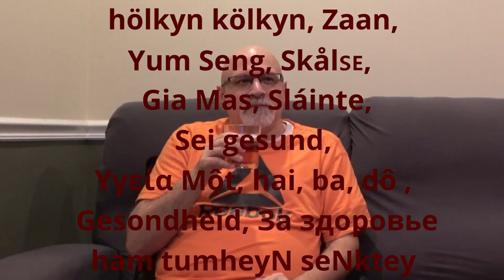LA CASA DE PAPEL / MONEY HEIST 1X2 (FIRST TIME REACTION) Lethal Negligence / Imprudencias Letales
Rick & Janice with @SiblingsReactandDrink react to this Emmy Award Winner television series created by Álex Pina.  Staring: Úrsula Corberó, Álvaro Morte, Itziar Ituño, Pedro Alonso, Paco Tous, Alba Flores, Miguel Herrán, Jaime Lorente, Esther Acebo, Enrique Arce, María Pedraza, Darko Perić, Kiti Mánver. One of the robbers mistakenly reveals his face to police, leaving the operation vulnerable. The hostages begin to dig a tunnel and come across a mountain of explosives.

❤️WANT TO CHOOSE OUR NEXT MOVIE REACTION?? Just Send Us a Donation by clicking on the "Thanks Button" or using this

This video is for commentary and criticism only and is not a replacement for watching the original release which is available on Netflix.

Action, Crime, Drama, Mystery, Thriller